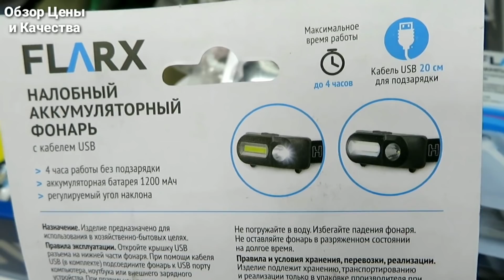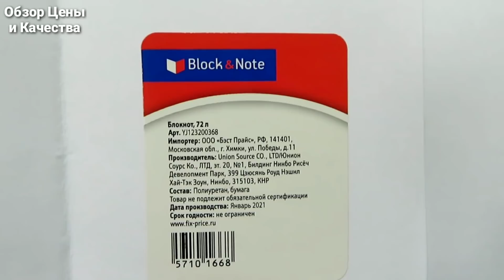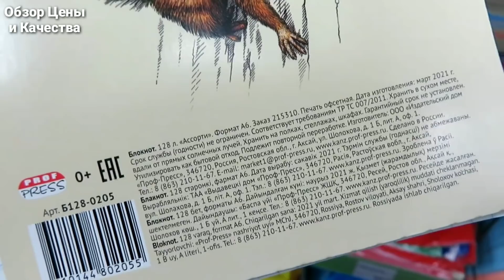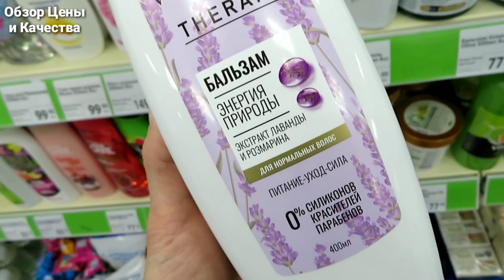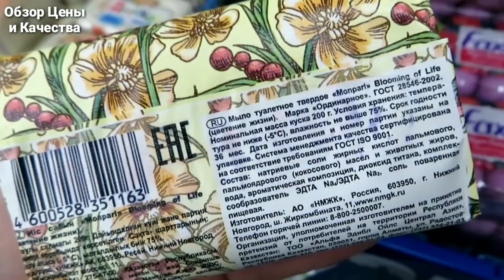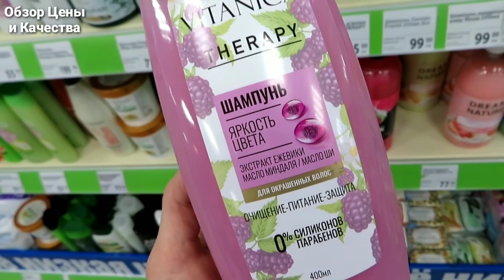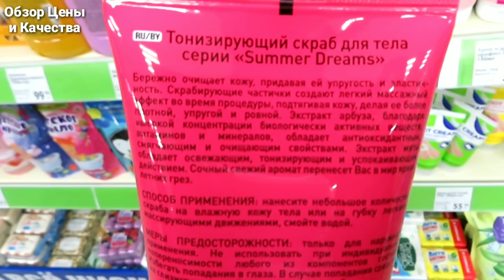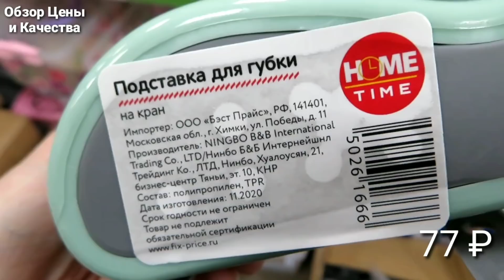💚 ФИКС ПРАЙС НОВИНКИ КОТОРЫЕ СМЕТУТ ЗА ПАРУ ЧАСОВ УСПЕЙТЕ КУПИТЬ. ОБЗОР НОВИНОК И ЦЕН FIX PRICE 2021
Обзор первых апрельских  новинок из магазина Фикс Прайс Ижевск, 10 Лет Октября